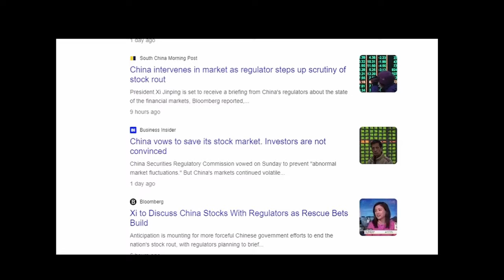China Markets Could Propel Bitcoin Price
China markets could propel Bitcoin price. With uncertainty comes risk and Bitcoin is that hedge agaisnt loss. Bitcoin and China haven't always gotten along but Bitcoin dont care and governments are finding that out quickly.